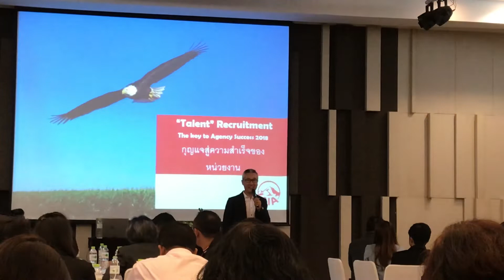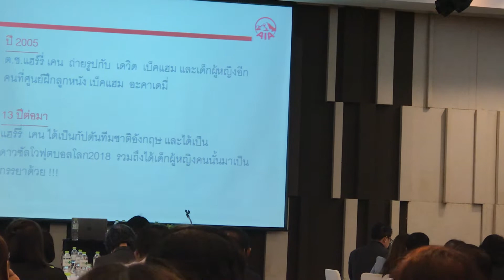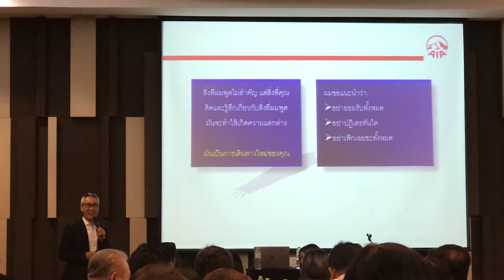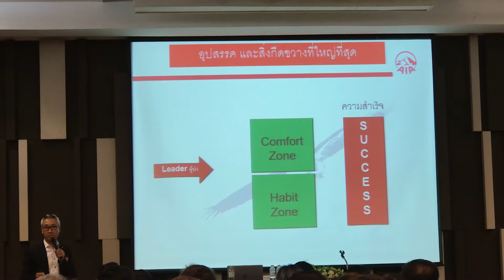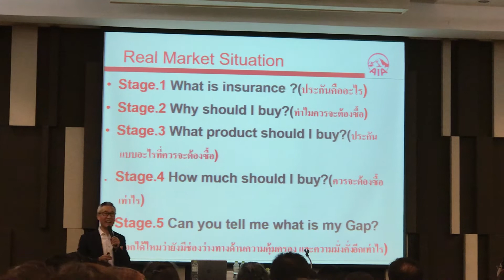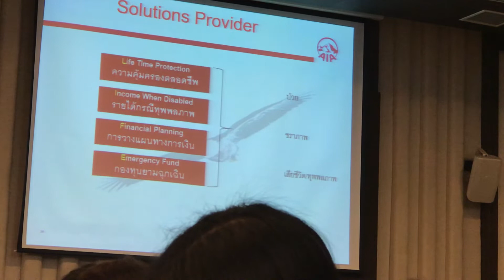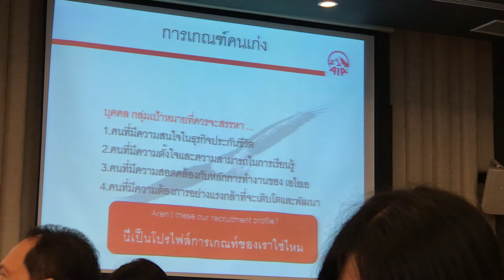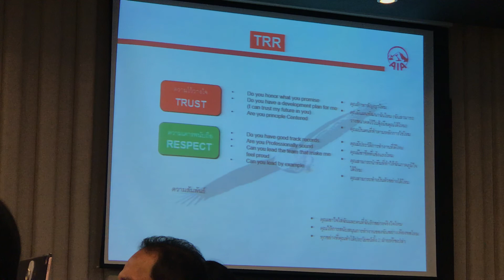ALFA WORKSHOP1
คุณ พลรักษ์ เป้าประสงค์